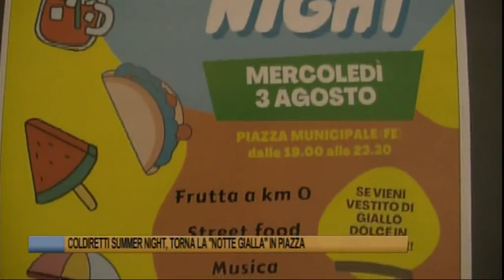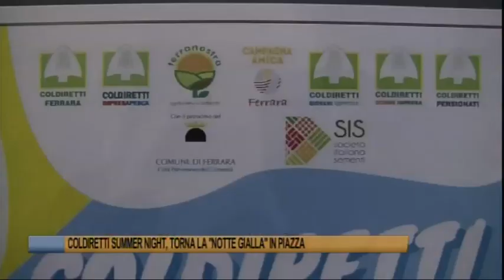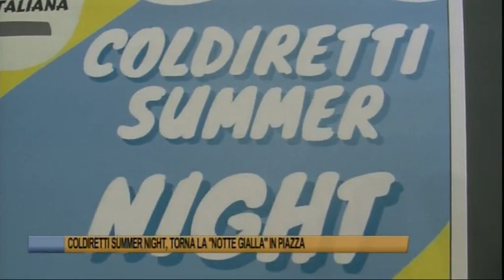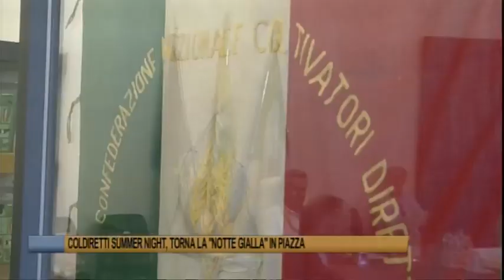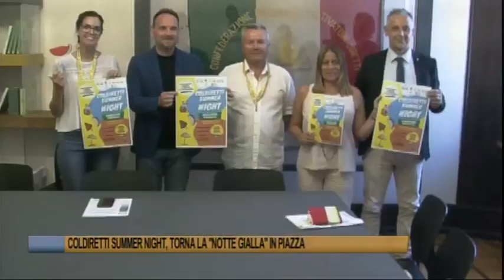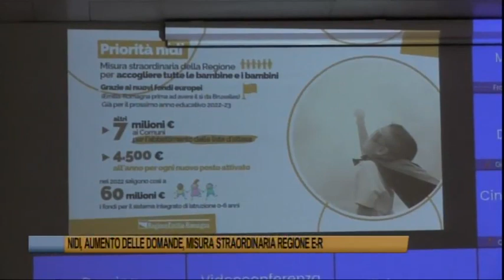Telegiornale di Ferrara 2 agosto 2022 - Edizione delle 13.30